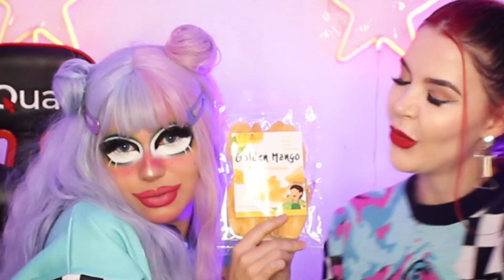PEORES EXPERIENCIAS EN LA NOXHE PORTEÑA FT. MISS JAZMIN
Ya estas Suscripto? PUES DEBERIAS💕
Seguinos lokitx ⤵️⬇️
Miss Jazmin: @missjazminnn